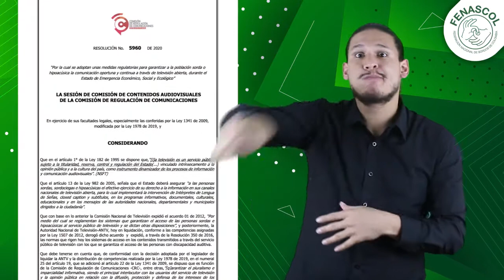Intérpretes en Noticias TV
La comunidad sorda colombiana ha trabajado durante mucho tiempo por el reconocimeinto de sus derechos a acceder a la información en TV en formatos accesibles. ¿Conoces la Resolución 5960 de 2020 de la Comisión de Regulación de Comunicaciones?